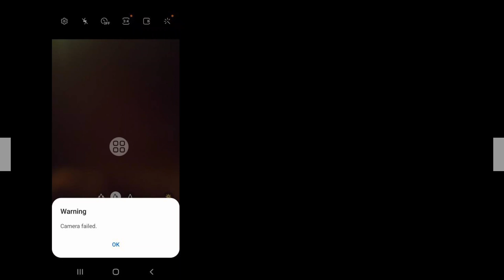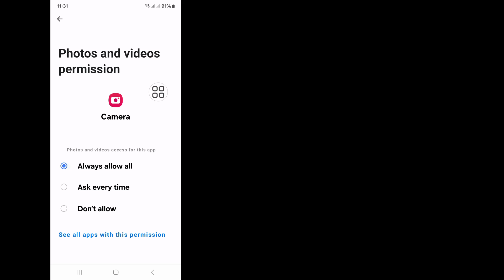How To Fix Camera Failed in Samsung | Fix Samsung Camera Not Working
In This Informative Video, We Will Guide You Through The Steps To Resolve The "Camera Failed" Issue On Your Samsung Device. Whether You Are Experiencing This Problem On A Galaxy S Series Or Any Other Model, Our Comprehensive Tutorial Will Provide You With Effective Solutions To Restore Your Camera Functionality. Join Us As We Explore Troubleshooting Techniques And Settings Adjustments That Can Help You Get Back To Capturing Those Precious Moments.